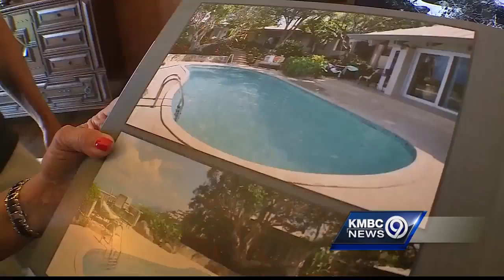Kansas City couple wants to shed light on damage to the U.S. Virgin Islands after surviving Irma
They say the airport tower, police department, hospital, and most homes were destroyed. Their only hope for recovery - help from the states.